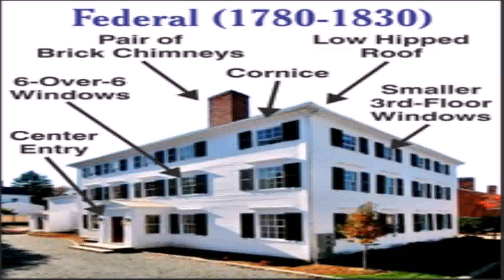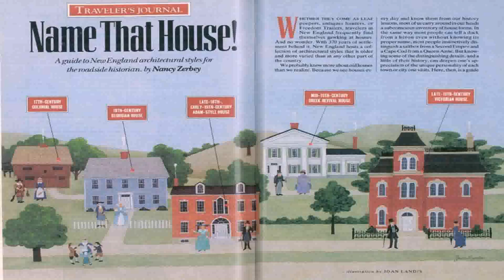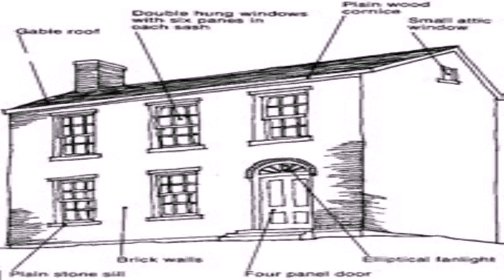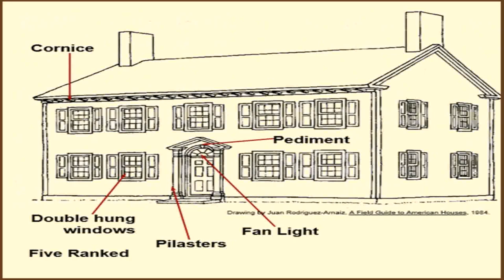Federal House Style Architecture (see description) (see description)